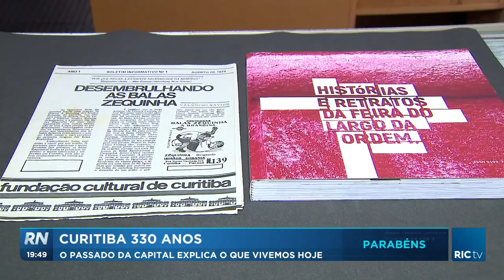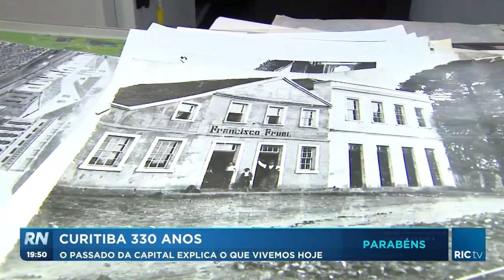O passado da capital explica o que vivemos hoje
Os repórteres Vanessa Fontanella e Clemar Mallman nos convidam agora para uma visita cheia de história e curiosidades